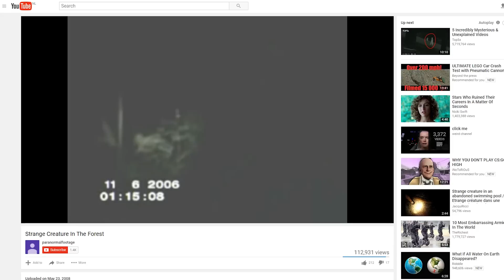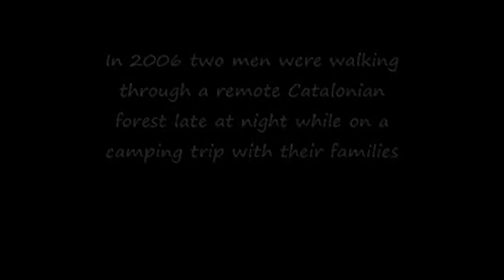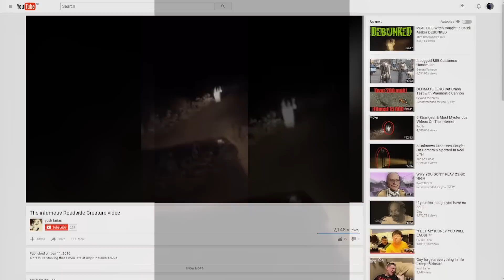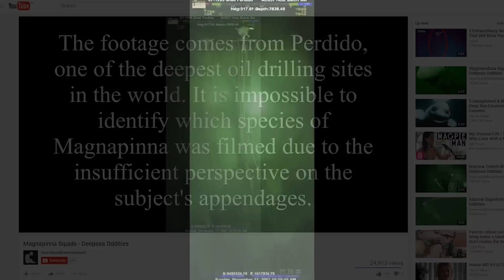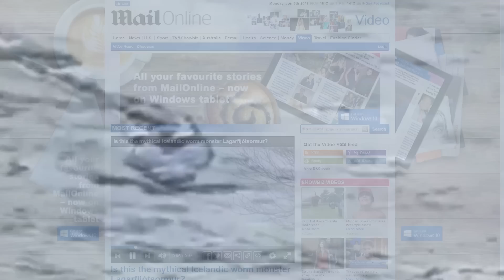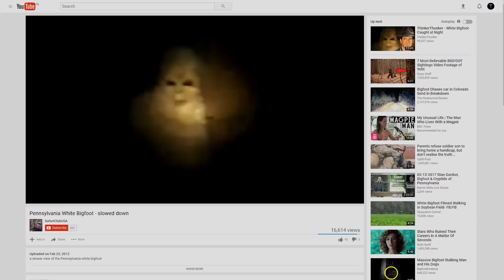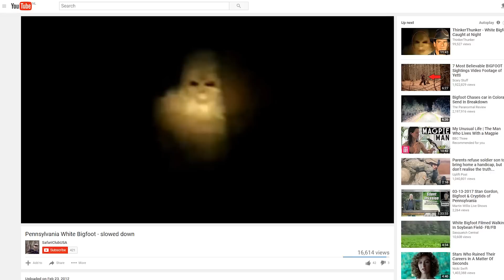Top 5 SCARIEST CREATURES Caught On Camera! (Mysterious Creatures Caught On Camera)